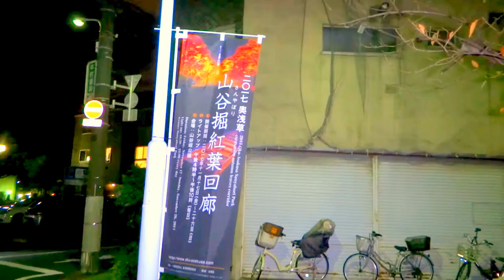Tokyo Skytree Light up 2017 Oku-Asakusa Sanyabori Park excavation autumn leaves corridor 山谷堀紅葉回廊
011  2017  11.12(日）  Tokyo Skytree Light up  2017　山谷堀公園
東京スカイツリー ライトアップ　紅葉紅葉　山谷堀紅葉回廊　2017
コンパクト　デジタルカメラ　懐中電灯　2個

16:30～24:00「女性に対する暴力をなくす運動」の一環である「パープル・ライトアップ※」に賛同し、女性に対する暴力根絶のシンボルカラーである紫色の特別ライティングを点灯します。

※「パープル・ライトアップ」とは、女性に対する暴力根絶のシンボルであるパープルリボンにちなみ全国の施設を紫にライトアップし、暴力の根絶を呼びかけるとともに被害者に対し、「ひとりで悩まず、まずは相談を！」というメッセージを送る広報啓発活動です。

16:30～24:00「女性に対する暴力をなくす運動」の一環である「パープル・ライトアップ※」に賛同し、女性に対する暴力根絶のシンボルカラーである紫色の特別ライティングを点灯します。 ※「パープル・ライトアップ」とは、女性に対する暴力根絶のシンボルであるパープルリボンにちなみ全国の施設を紫にライトアップし、暴力の根絶を呼びかけるとともに被害者に対し、「ひとりで悩まず、まずは相談を！」というメッセージを送る広報啓発活動です。

 2017 Oku-Asakusa Sanyabori Park excavation autumn leaves corridor
奥浅草　山谷堀紅葉回廊

２０１７年11月17日（金）〜26日（日）までの期間、奥浅草のかくれたスポット「山谷堀公園」をライトアップ致します。
江戸の時代、猪牙舟でこの水路を通って吉原の遊郭に遊びにいくことが、贅沢な遊びとして流行ったと伝えられています。
今回はその猪牙舟を再現し、江戸の時代のこの水路の情緒を体現できます。

また、スカイツリーをバックにライトアップされた
「山谷堀公園」は、別次元の美しさになる事でしょう。